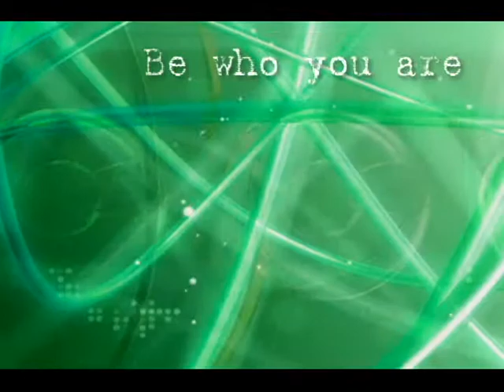Senior Photos by 818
Senior Photos your way!